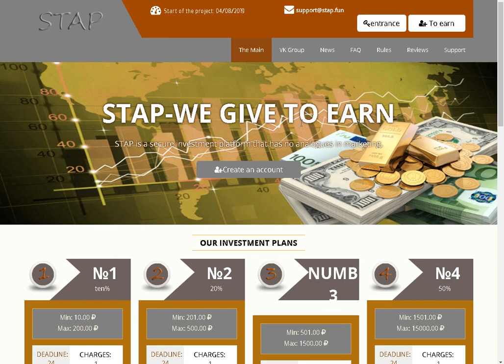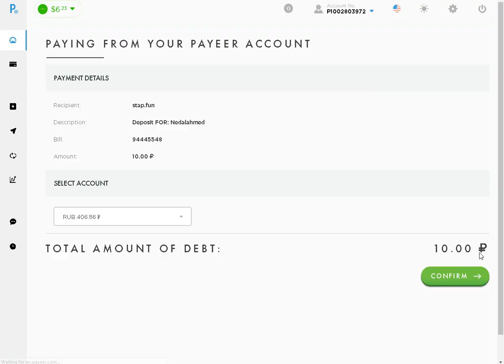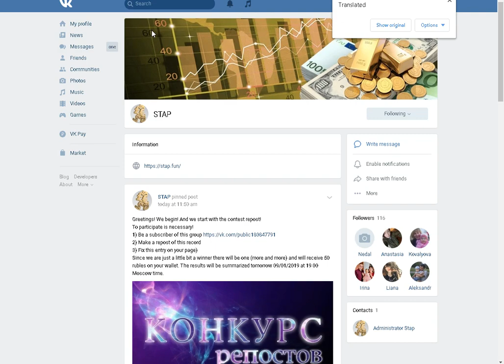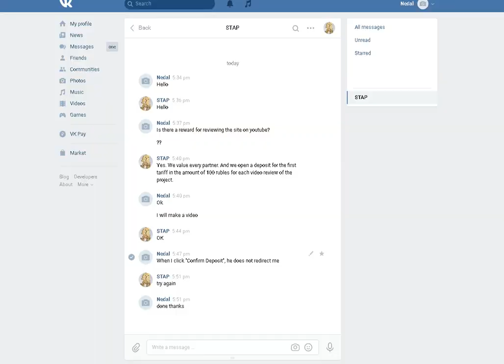افضل موقع لاسثتمار الروبل 110%24ساعه الايداع من 10روبل Best site tr invest ruble 110%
ذات صلة :
ملحوظة : LIKE ?? را لك على المشاهده, فعّل زر التنبيهات (??) عشان توصلك اليديوهات الجديده دائما ان شاء الله! جدا ان تعرف ومهم انني اقوم فقط بعرض تجاربي الشخصيه فانت المسؤل ولست انا فانت ماتسجنيه فلنفسك وما ستخسره فانت ايضا اللهم بلغت رابط موقع الشرح
ذات صلة :